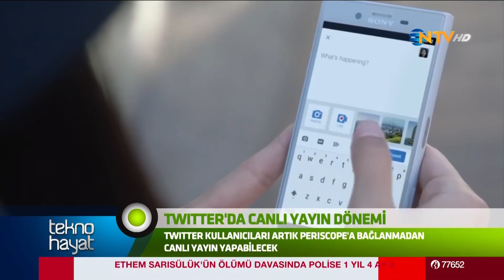Tekno Hayat 19 Aralık 2016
Bu haftanın en iyi teknoloji icadı ne? Haftanın en popüler oyunu, teknoloji trendleri ve ipuçları Sultan Arınır'ın sunumuyla NTV'de. Teknoloji haberlerini, trendleri ve tüyoları Tekno Hayat bölümlerini izleyerek takip edin!